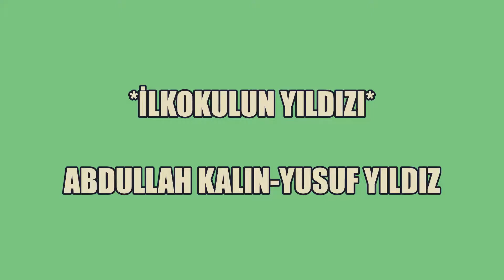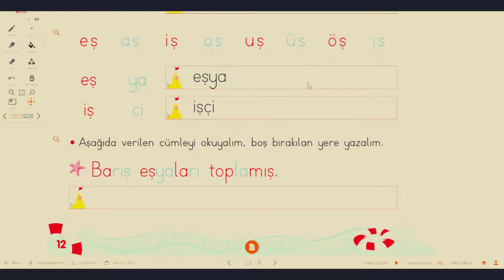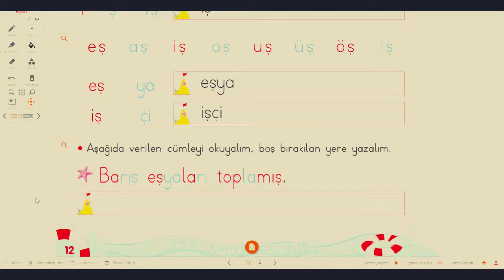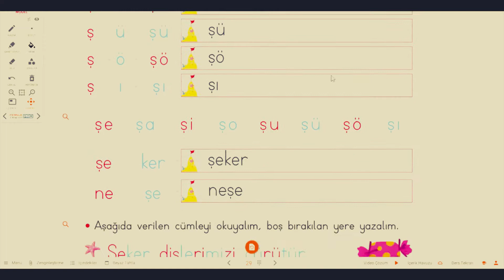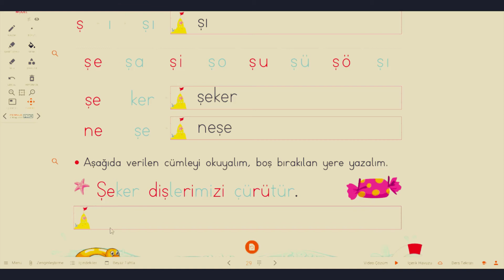Ş SESİNİ ÖĞRENİYORUM